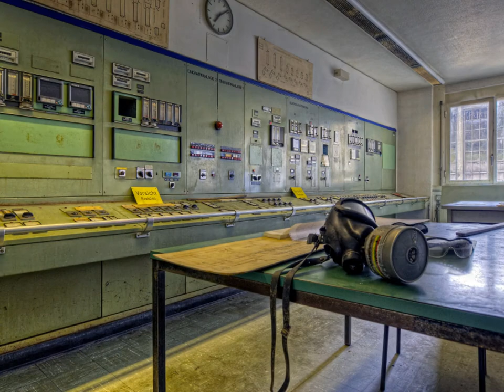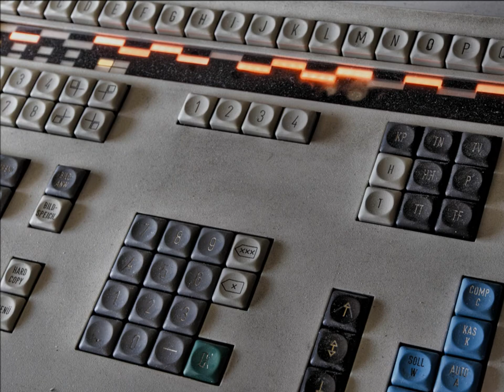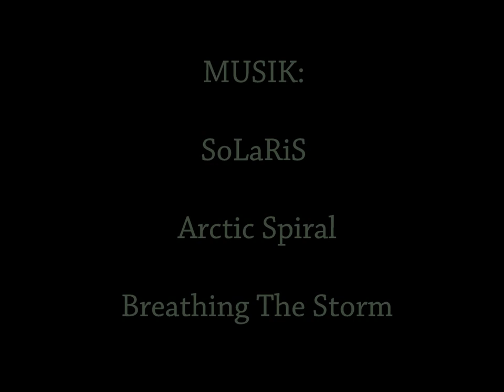Lost Places: ATTISHOLZ Untergang einer Grossindustrie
Bilder von dem riesigen Werk welche über einen Zeitraum von fast 5 Jahren entstanden sind ...

Pictures of the huge work which have developed over a period of almost 5 years ...